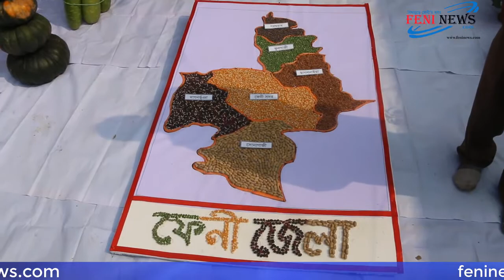Feni Development Fairs